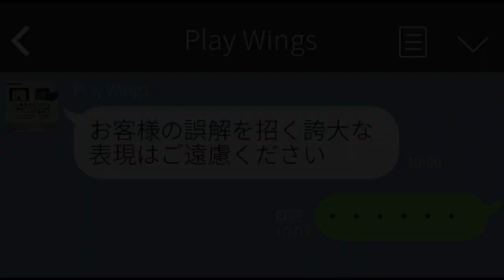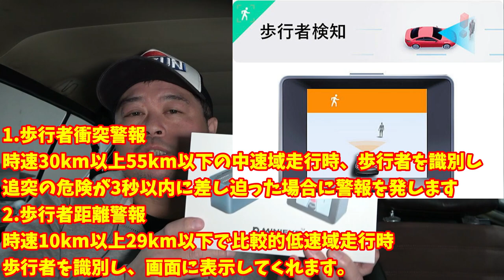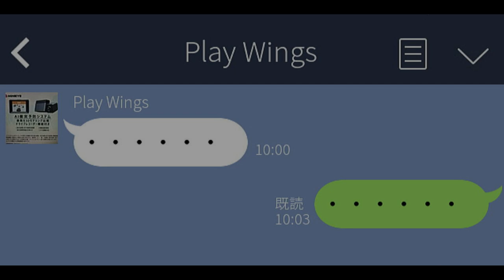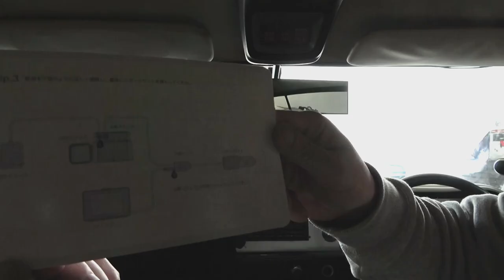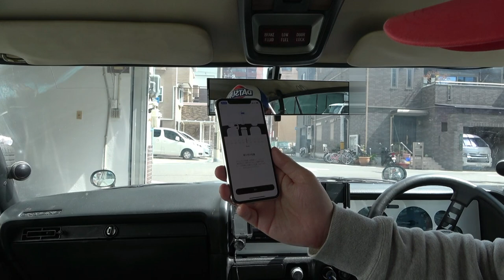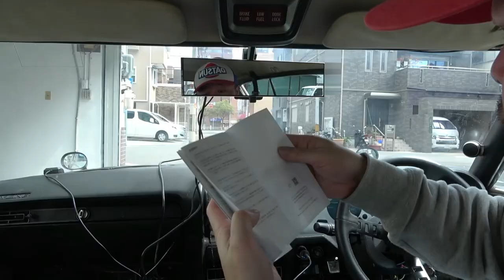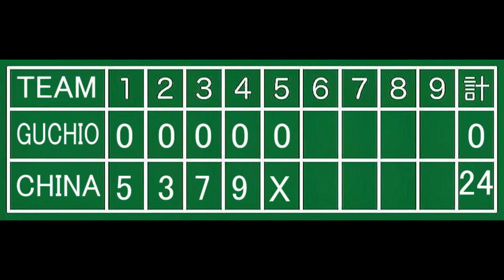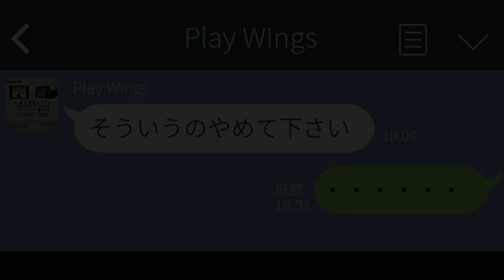【旧車 パーツレビュー】衝突予防システム AI搭載ドラレコ「MINIEYE」旧車とトンケンTVに相性ピッタリなドラレコｗ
【見どころ】
「株式会社PlayWings」様より企業案件として「MINIEYE」のご依頼を頂きました
企業案件動画ですが、トンケンTVらしくおかしな方向の動画になっていく様子も
「MINIEYE」のレビューと一緒にお楽しみください

【商品紹介】
交通事故ゼロへの思いで開発された、あなたの運転サポートする「小さくても心強い目」
AI技術を搭載した衝突予防システム「MINIEYE」が日本上陸！
▶見やすい2.4inchディスプレイ
▶リアルタイム3Dマッピング搭載
▶前方車両／歩行者衝突警報
▶前方車間距離／歩行者距離警報
▶車線逸脱警報
▶前方車両発進のお知らせ
▶HDドライブレコーダー機能付き
▶スマートフォンで映像確認可能
■スペック：
CPU：CV22 4コア A53
カメラ：IMX335センサー/140°広角／F1.8
IMU:6軸
静止画解像度：500万画素
動画解像度：1944p, 1600p, 1440, 1080p, 720p 選択可能
衛星システム：GPS+GLONASS
伝送システム：WiFi
動作環境温度：-20°～70°
メモリーカード：最大128GB対応
バッテリー：300ｍAh
ディスプレイ：2.4インチ
製品の購入先はこちら